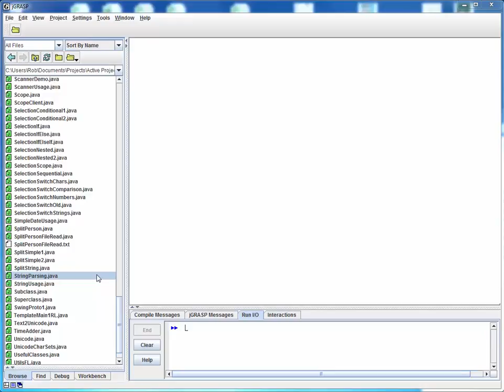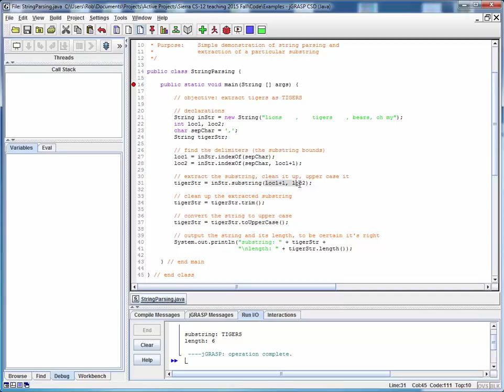StringParsing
Code walk-thru for StringParsing.java, which demonstrates the usage of several common String class methods working together.